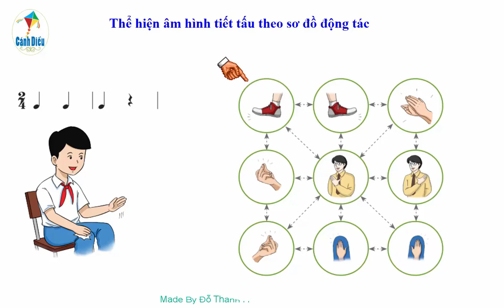Chơi động tác cơ thể theo sơ đồ: Trải nghiệm và khám phá (Chủ đề 8 - SGK Âm nhạc 6 - Cánh diều)